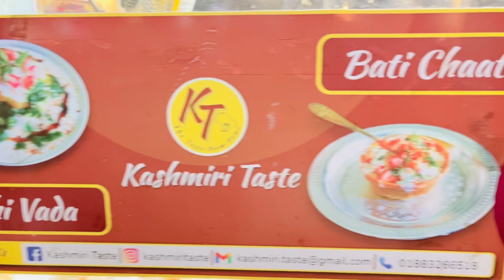Bati Chaat || Street Food